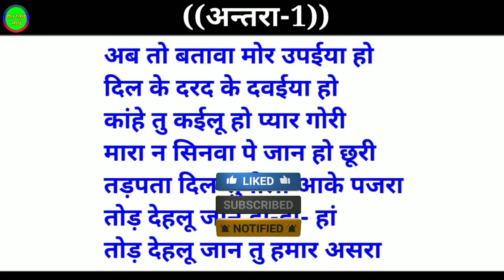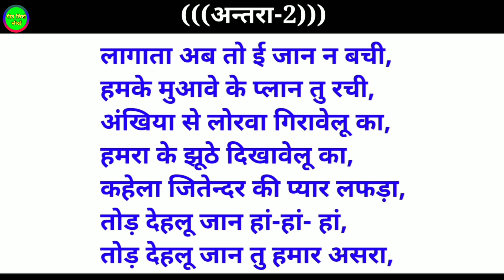💔लाल_घघरा | Bhojpuri Sad Song | Sad Song Kaise Likhen | Lal Ghagra